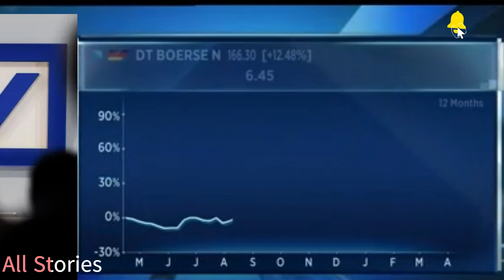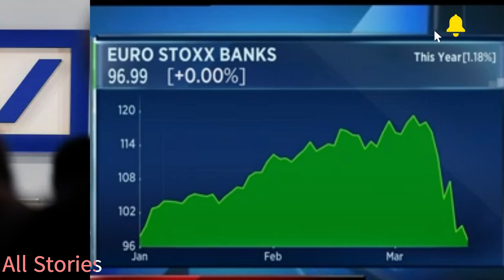What’s Happening With Deutsche Bank As Shares Slide 7% Deutsche Bank’s stock plunged Friday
Deutsche Bank is not the next Credit Suisse, analysts say as panic spreads
Deutsche Bank is too big to fail — we think management has a good handle on it
European stocks fall as Deutsche Bank sparks another bank rout
What’s Happening With Deutsche Bank As Shares Slide 7%
Deutsche Bank shares drop amid global jitters over banks
Deutsche Bank announces decision to redeem its Fixed to Fixed Reset Rate Subordinated Tier 2 Notes due 2028